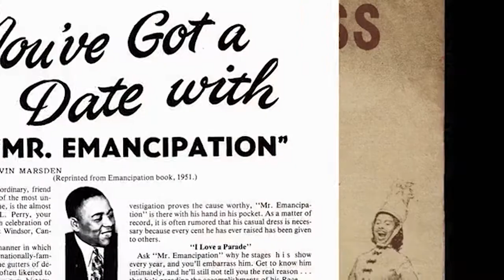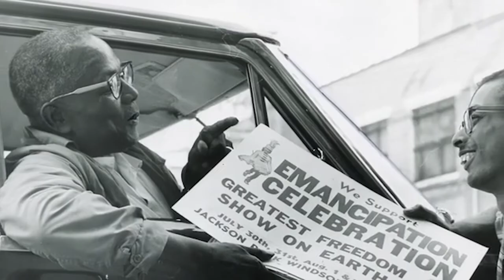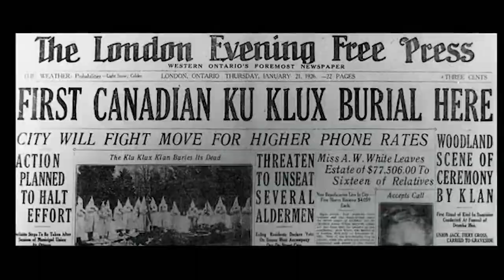Mr Emancipation: The Walter Perry Story Trailer | FCFF 2020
Mr. Emancipation is the story of Walter L Perry’s determination to put on a celebration that would transcend divisions of race and class.

About Forest City Film Festival
We bring the best of the work of film artists connected to Southwestern Ontario in a juried competition for features, shorts, documentaries, short documentaries and short animations.